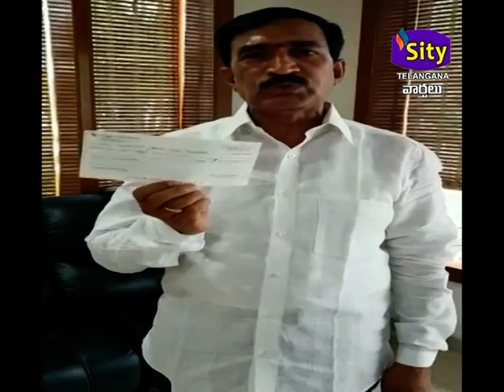SITY TELANGANA 24.03.2020